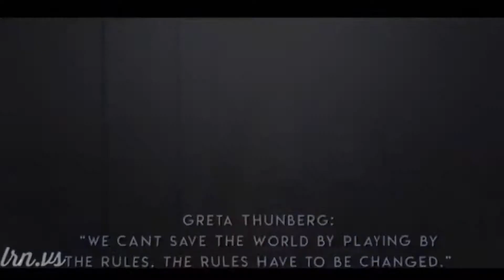Save the earths heart (not mine)